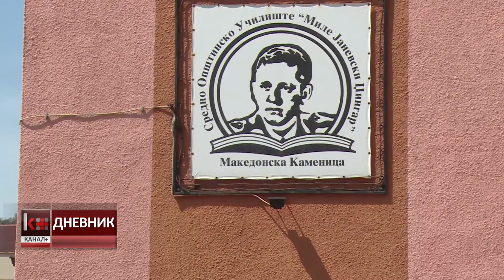ОПШТИНА М.КАМЕНИЦА ДЕНЕС ОДБЕЛЕЖА 16 ГОДИНИ ОД ЗАГИНУВАЊЕТО НА ХЕРОЈОТ МИЛЕ ЈАНЕВСКИ ЏИНГАР